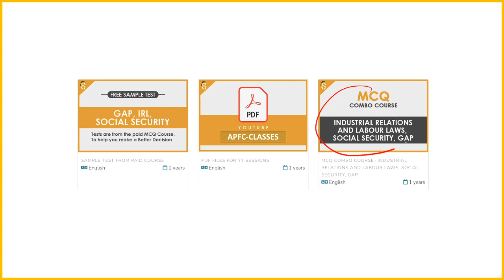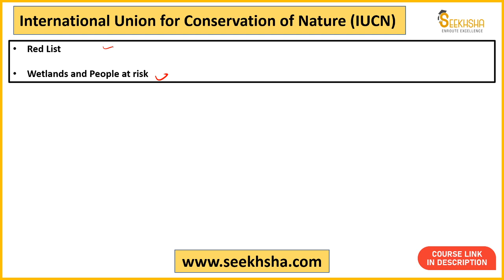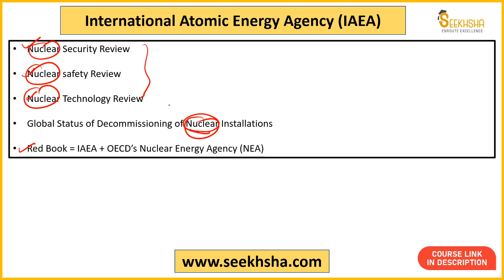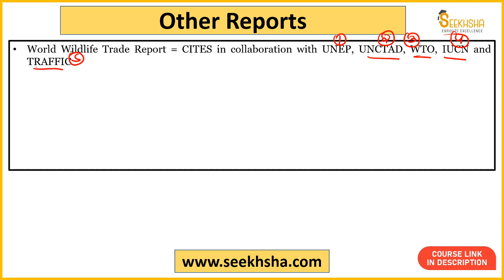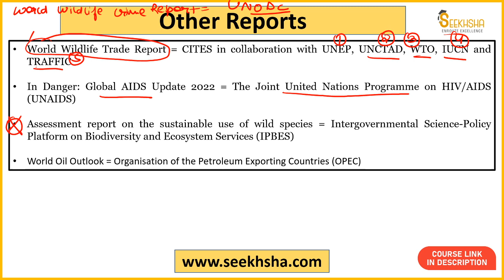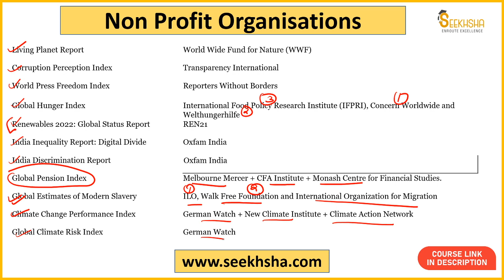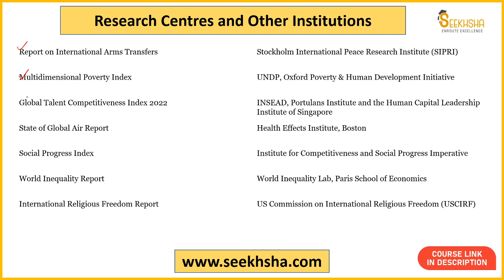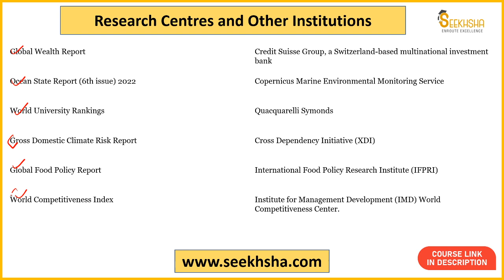L18- Current Affairs and Development Issues